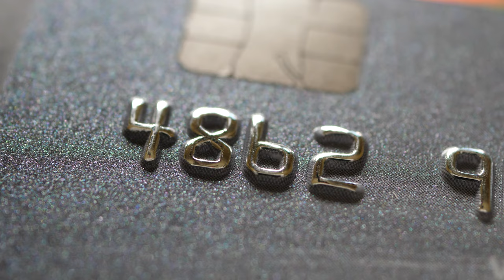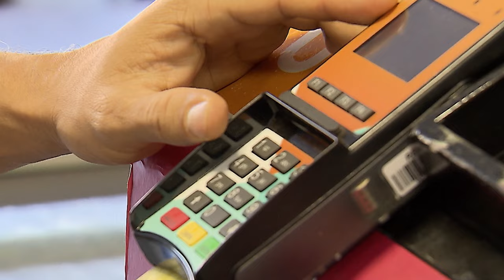Quarta Turma afasta responsabilidade de loja por fraude em cartão de crédito 09.11.23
​A Quarta Turma do Superior Tribunal de Justiça (STJ) determinou a exclusão de uma empresa comercial do polo passivo da ação de indenização proposta por uma mulher em razão de compras fraudulentas feitas com cartão de crédito em seu nome. No julgamento, o colegiado reformou acórdão do Tribunal de Justiça de Santa Catarina (TJSC) segundo o qual a loja seria parte legítima para responder à ação, por ter aceitado o cartão como meio de pagamento.